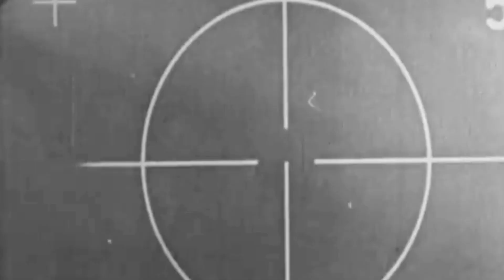Air battles of World War II \ FHD 60 fps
Air battles of World War II. Video from US National Archive. Futages restored for a 16 : 9,  60 fps.